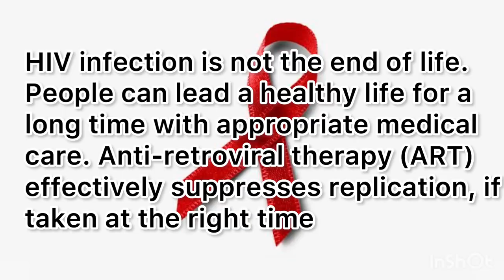HIV & AIDS Prevention and Control | Nepali Short Film | Mr Manger Vlogs .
HIV & AIDS prevention and control is Nepali short film based on prevention of HIV and AIDS.

Director: Rajiv Gurung
Assistant Director: Govind Manger
Actors: Ritu Rai, Sangay Dorjee Manger, Tshering  Ongmu Bhutia and Eleshiba Ghimeray.